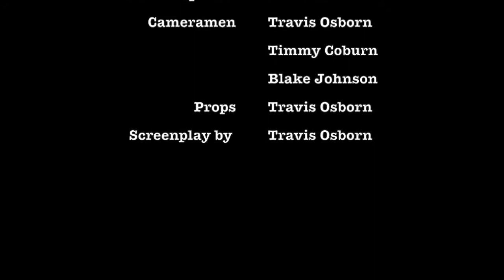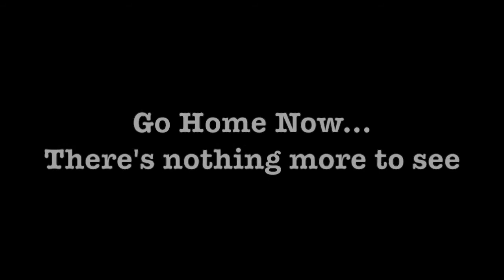Santa Clara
Student film from Willamette High School’s Motion Graphics class. Fall 2015